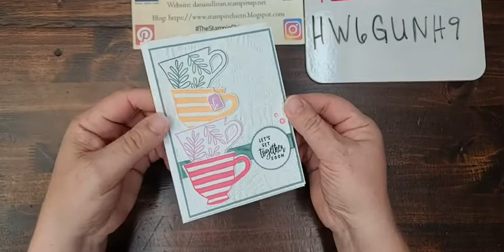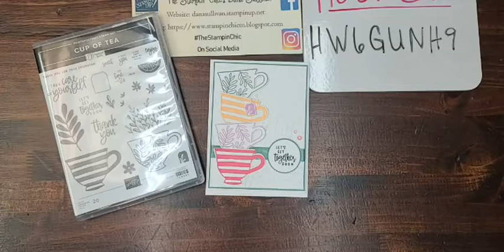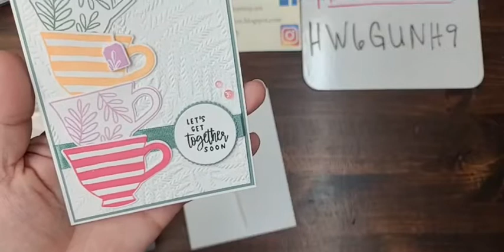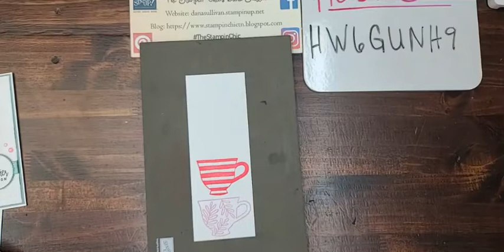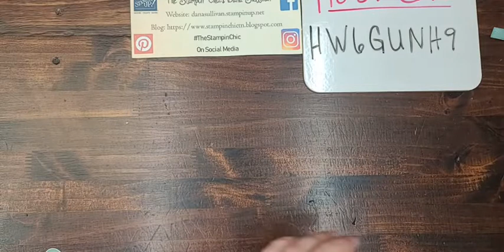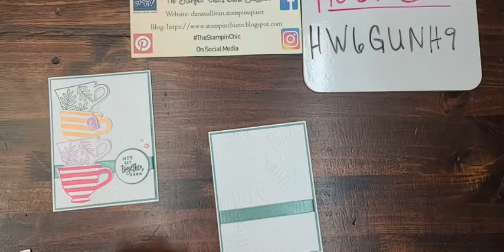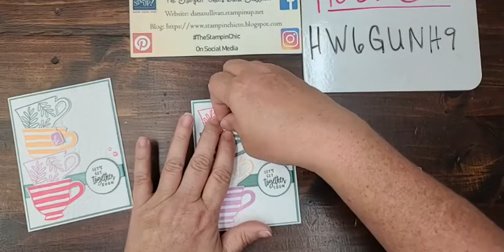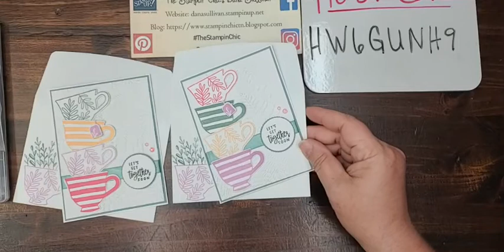Cup of Tea Make It Monday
To see this and more projects, ideas, and tutorials, visit my